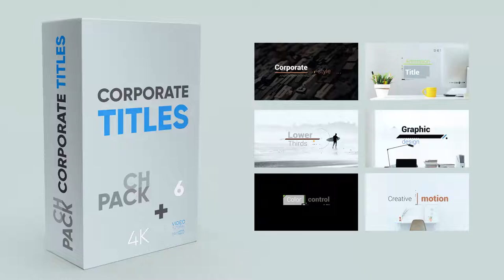Corporate Titles 4K | Adobe Premiere Pro Template